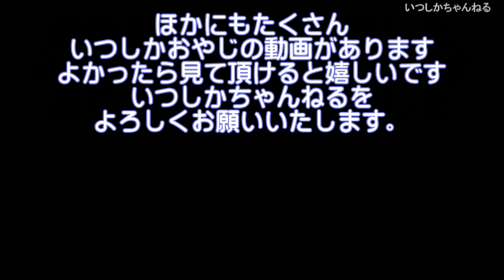AQUA テールランプ球交換 取り外し方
TOYOTA AQUA テールランプ球交換 取り外し方
動画の車両はアクア初期型後期

取り外し方は自己流です。
メーカー車種違いでも応用はききます
交換取り外しは自己責任でお願いします。

トヨタ アクア AQUA 10系 NHP10 リアコンビガーニッシュ カーボン調